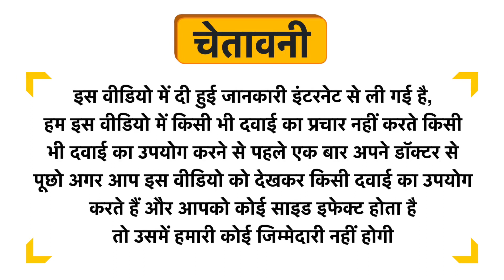Mystiq Living Originals Jojoba Oil Uses in Hindi | Side Effects | Dose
Mystiq Living Originals Jojoba Oil Uses in Hindi | Benefits | Side Effects | Dose